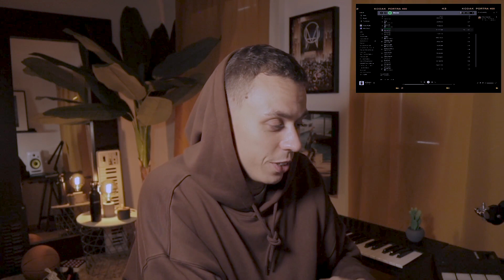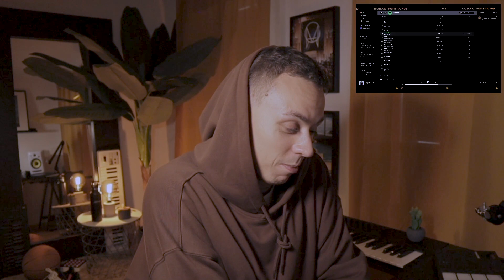Frank Ocean's "Blond" is PAIN...(Full Album Reaction!)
I know am like 6 years late but I still wanted to finally check out Frank Ocean's music since I never really had a chance in the past.

All My Other Stuff:
Linktr.ee/almostxfamous